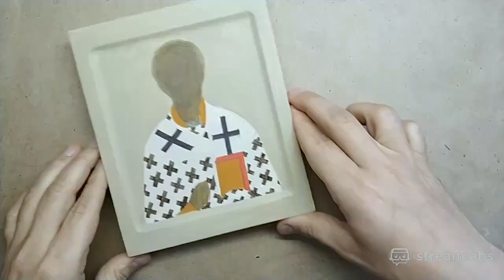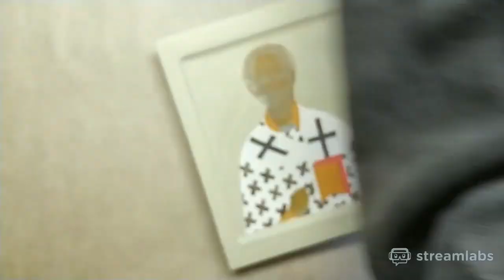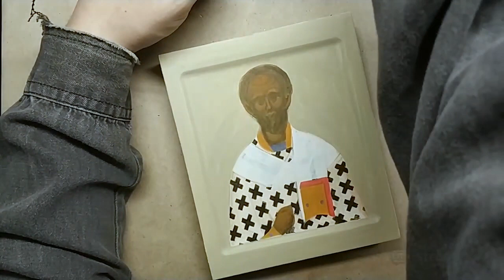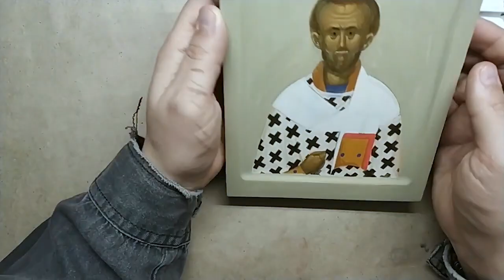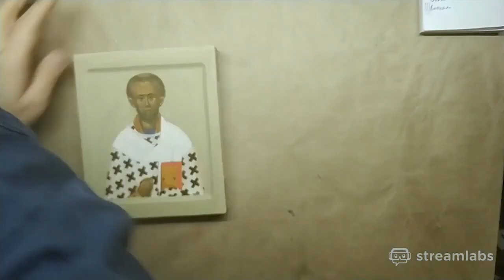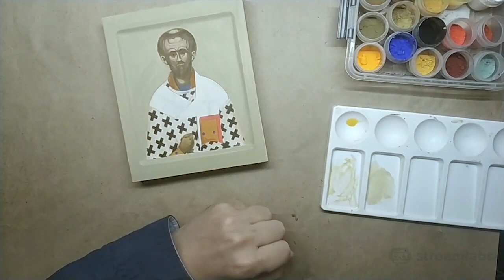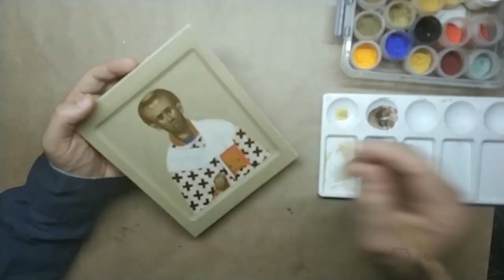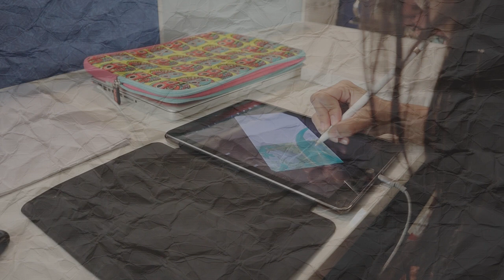Иконопись | Мотивация | Speedpaint | #8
Написание небольшой иконки святителя Иоанна Златоустого
Написание небольшой иконы 14х17 см в технике яичная темпера. Это формат релакса, speedpainta и мотивации для учащихся иконописи, так как намеренно видео ускоренно в 20 раз для целостного понимания последовательности действий. На фоне музыка помогающая сконцентрировать свое внимание на процессе.
Мотивируйся, вдохновляйся. Иди и пиши...
👉 Кстати полное видео этих трансляций можно увидеть в реале по следующим ссылкам (конечно же там доступен и чат):
📌 Не успел на стриме задать вопрос? Я здесь бываю